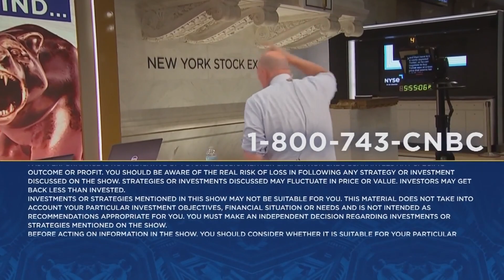Jim Cramer on Piper's Teen Survey: Nike reigns supreme as teens favorite brand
'Mad Money' host Jim Cramer weighs in on Piper Sandler's Teen survey.